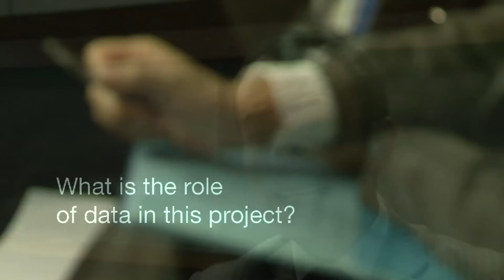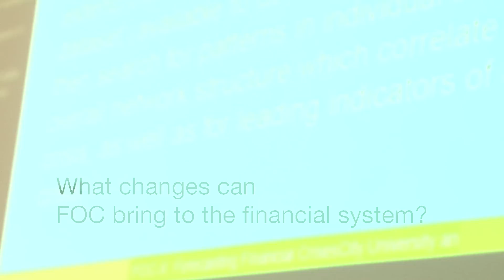Interview to Guido Caldarelli, coordinator of Forecasting Financial Crises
Guido Caldarelli, coordinator of the FOC project (Forecasting Financial Crises) talks about how science can help in predicting economic instabilities. FOCis a European scientific project aimed at understanding and forecasting systemic risk and global financial instabilities.